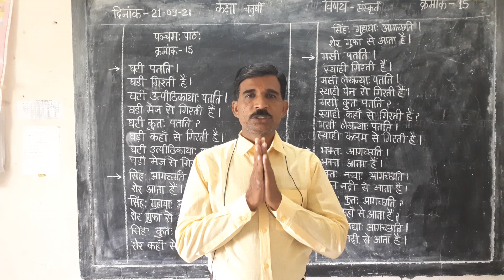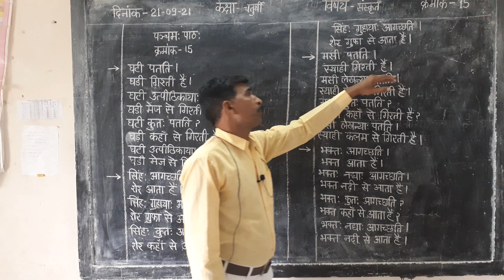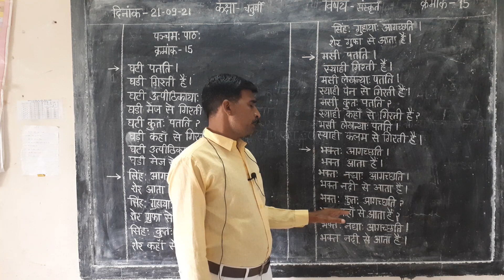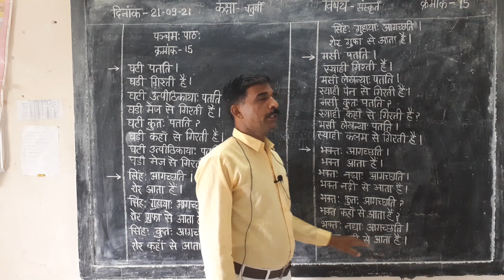दिनांक 21-09-2021 कक्षा-चतुर्थी विषय- संस्कृत पाठ-5 क्रमांक-15